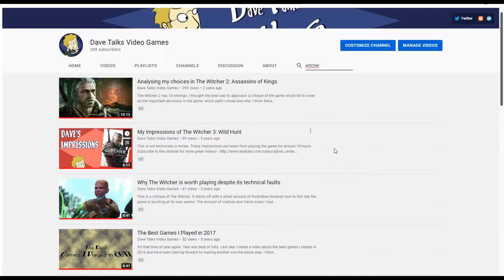Roleplaying as Geralt: The Witcher 3: Wild Hunt and the fantasy of its open world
Hey hey folks! In this video, join me as we dive into the immersive world of The Witcher 3 and explore the delicate balance between the small and large-scale elements that make this open-world game truly extraordinary.

As I embark on this epic adventure, I'll share my personal experiences and insights into the game's intricate dynamics. From the breathtaking moments of riding through stunning landscapes on horseback to undertaking contracts in charming towns, we'll uncover the beauty and complexity of the game's moment-to-moment experiences.

But beware, for the vastness of The Witcher 3's open world can be overwhelming. The abundance of side quests, hidden treasures, and unexplored territories can lead to choice paralysis. However, it is Geralt, the enigmatic protagonist, who grounds us in this vast universe. With his relatable motivations and the weight of searching for his daughter Ciri, we witness the microcosm of The Witcher 3's quests, filled with nuanced dialogue, thrilling combat, and unexpected twists.

Join me as we navigate the delicate balance between the intimate world of Geralt and the looming threat that engulfs the larger realm. As we strive to remain present in the face of uncertainty, we'll discover how the game echoes our own struggles and teaches us the importance of making the best choices in the face of overwhelming odds.

Introduction - 0:00
The routine of the gameplay loop - 3:31
The Witcher 3 as an RPG - 5:45
What matters most - 8:48
Why the open world is important - 11:50
Questions, thank yous, and what’s next - 15:09

= Sources =
Cian Maher (Critical Distance) - Critical Compilation

Cian Maher (Polygon) - Why The Witcher 3 endures, five years later

Keith Stuart (Eurogamer) - The Writing of The Witcher 3

Phil Cameron (Gamasutra) - Opinion: Breaking down the success of The Witcher 3's open world